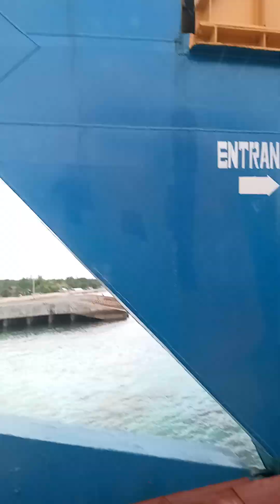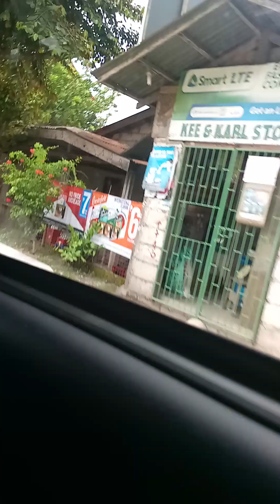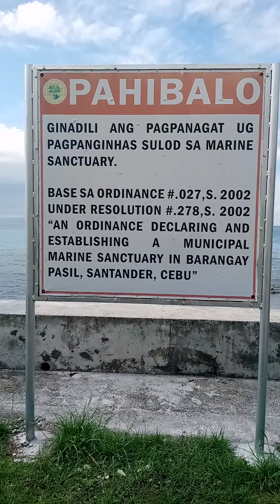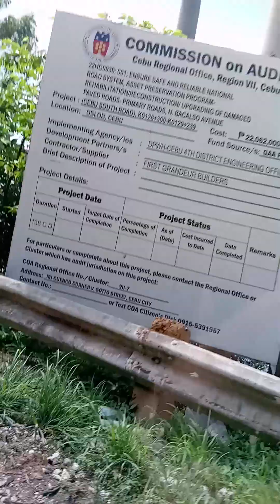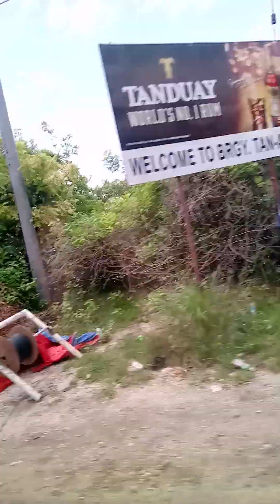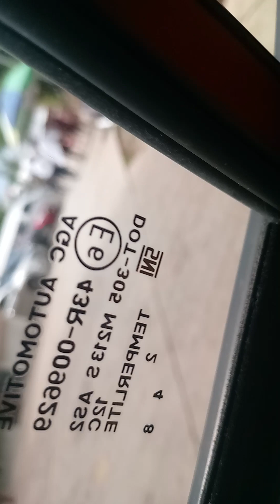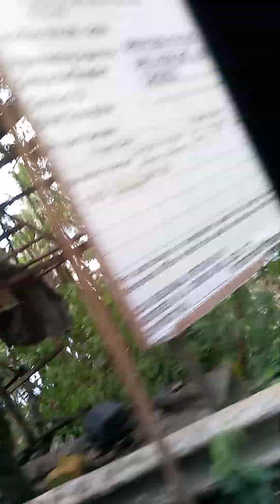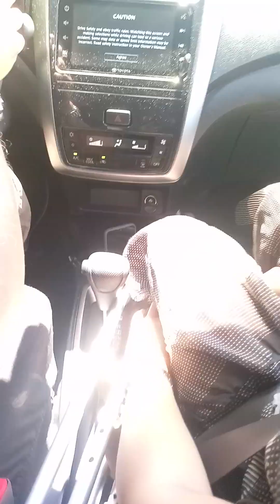Road trippin' [WARNING ⚠️ BAD WORDS 13+]